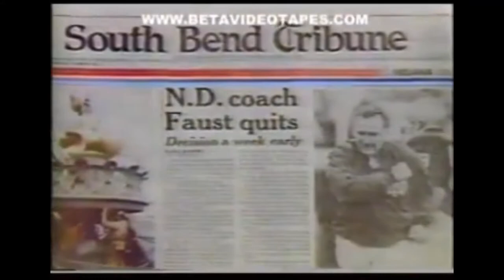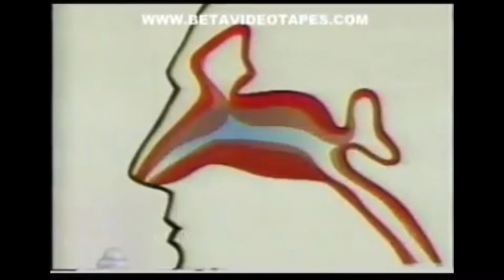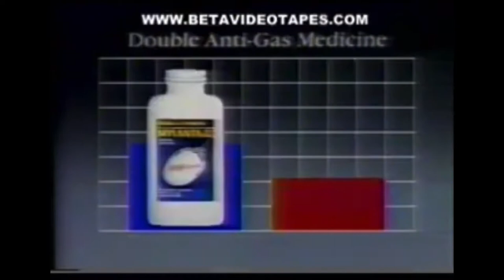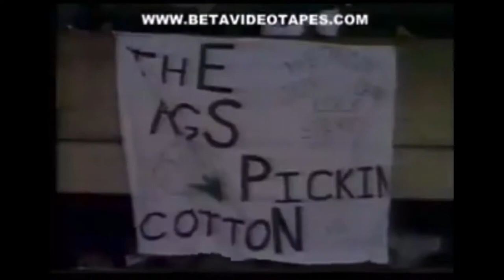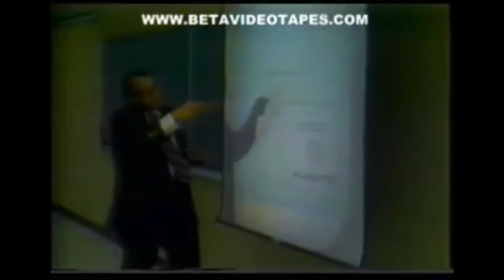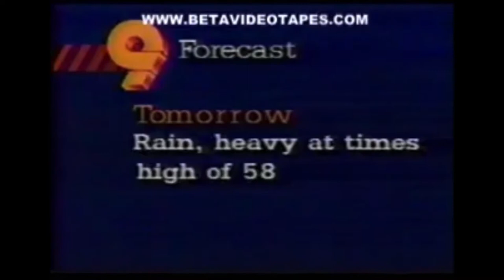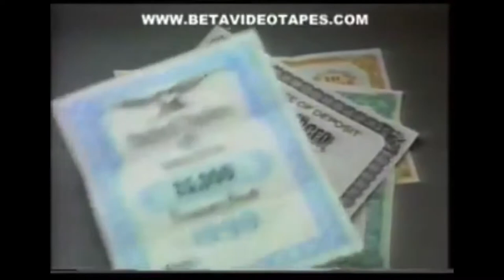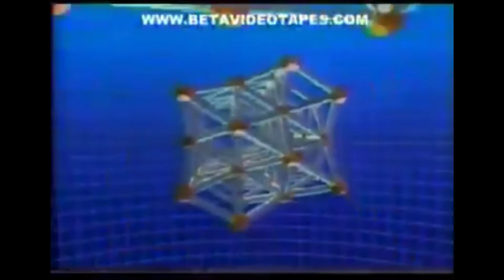🏈1985 #4 Miami (Fl) v. Notre Dame